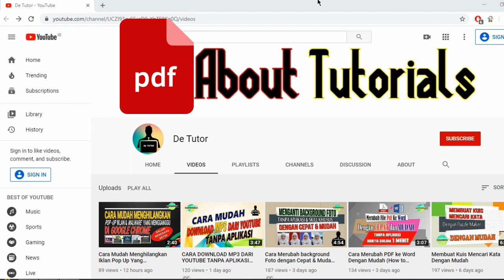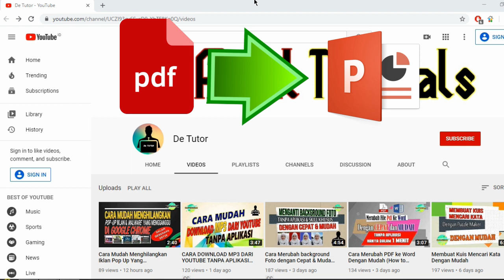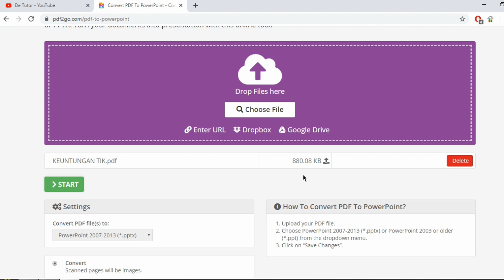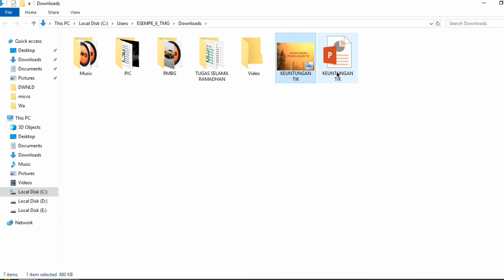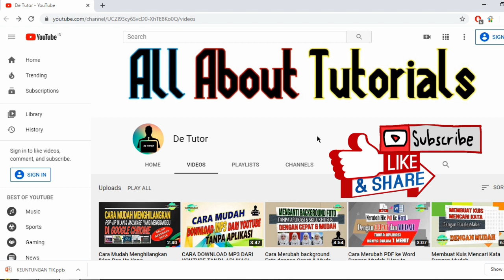Merubah PDF ke PPT (power point) tanpa aplikasi.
Cara mengubah PDF ke PPT (power point) tanpa aplikasi, cepat dan mudah kurang dari 1 menit